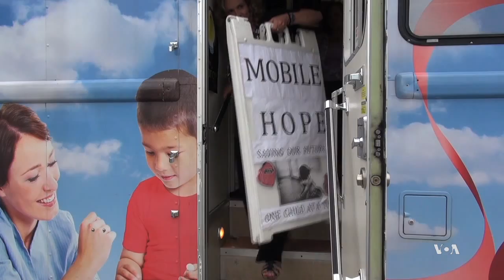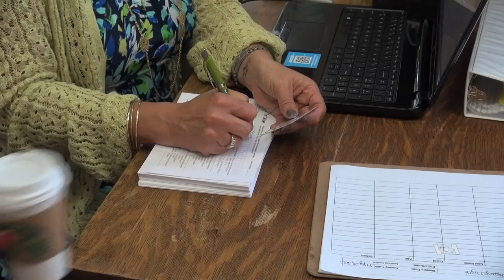Bus Delivers Hope, Support to At-Risk Children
There are an estimated 2.5 million homeless children in the United States, according to the National Center on Family Homelessness. Loudoun County, Virginia, is one of the nation’s richest areas, but over 1,000 homeless or "precariously housed" children and their families live there. One nonprofit is trying to make a difference for these kids. With Carol Pearson narrating, VOA's June Soh reports.